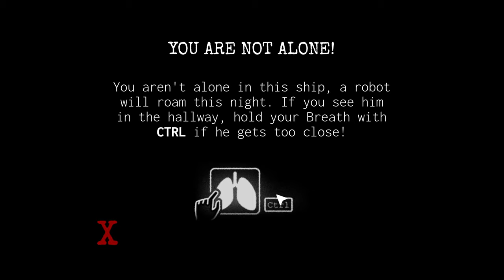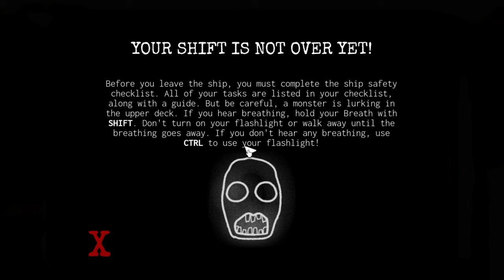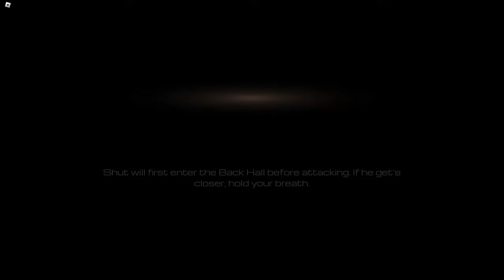There's a MONSTER on this SHIP | Far From Land Night 1-4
Malcolm embarks on a special mission to deliver the robots that started it all. Only to uncover the nightmarish massacre that happens aboard the CL Peral as it unravels around him.

Will you be able to survive a 1 week long voyage trapped far from shore?

Really greatful you clicked on the video, glad to have you here.